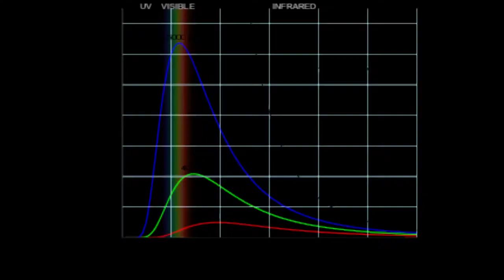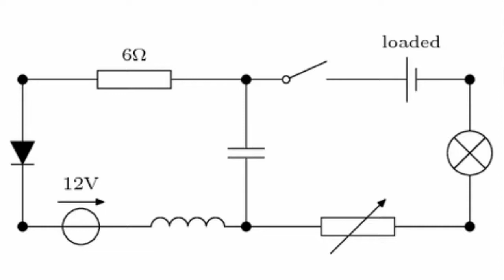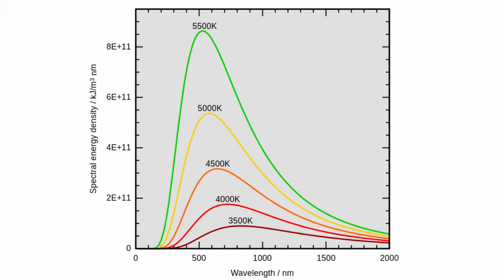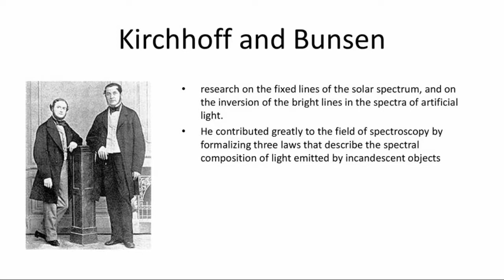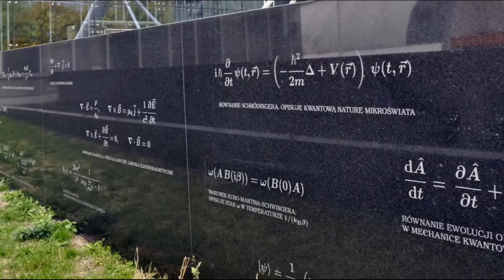Biography of Gustav Robert Kirchhoff in Hindi | German Theoretical Physicist.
About Video: Biography of Gustav Robert Kirchhoff in Hindi |
 electrical circuits, spectroscopy, black-body radiation

Gustav Robert Kirchhoff was a German physicist who contributed to the fundamental understanding of electrical circuits, spectroscopy, and the emission of black-body radiation by heated objects.

He coined the term black-body radiation in 1862, and at least two different sets of concepts are named "Kirchhoff's laws" after him. The Bunsen–Kirchhoff Award for spectroscopy is named after him and his colleague, Robert Bunsen.

About: UNREVEALED FILES' Youtube channel where we share the most fascinating, inspiring, and awesome science videos, Biographies, Documentaries, and much more in Hindi.